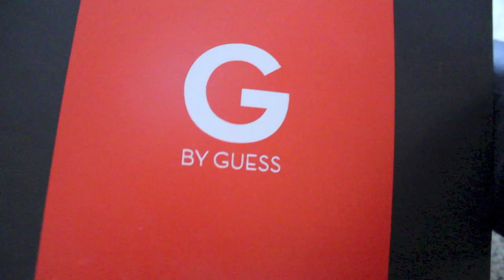Winter Makeup & Outfit of the Day (Feat. G by GUESS)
I love watching getting ready videos, and as soon as my living situation is figured out I'll be doing an updated getting ready video!

Hey Meghan, where you living/why are you not super happy all the time/ who are your friends/ did you move out?

MEET UP! Hangout, shop, and gossip with me as well as some of my other favorite YouTube gals!

December 15th
2-5pm @ Westfield Main Place Mall in Orange County, CA

What I'm Wearing from G by GUESS:
Top- Still looking for the official name!
Bottoms- Suzette Coated Skinnies in Black ($49)
Booties-  Cheryl Ankle Bootie in Black (On Sale for $55)
Nails- China Glaze Ruby Pumps

Makeup Used:
Clean & Clear Moisturizer
UDPP in Eden
Tarte Flawless Primer
Revlon Eyeshadow Quad in Clair de Lune
Dr. Jart Water Infuse BB Cream
MAC Pro Longwear Concealer
MAC Easy Manner Blush
MAC Eyeliner in Mystery
Maybelline Line Stiletto Liquid Liner
Maybelline Illegal Lengths Mascara
Kate Moss for Rimmel London 011
Rose Gold Michael Kors Parfume

Camcorder is: Canon T4i